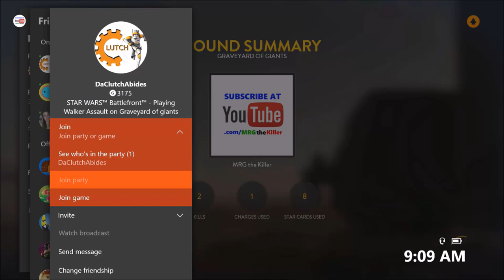78 Luke Killstreak || Game ended hella early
Most likely would of been a 100 plus killstreak had the game went on. I've only seen maybe 10 to 15 epic Luke streaks on this game since he was nerfed. I've managed to put 2 of those epic Luke killstreaks together. Luke has definitely become one of my strongest hero's/villains on the game. I love the fast paced nonstop action he delivers.